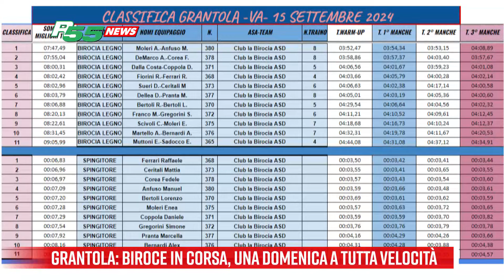Grantola - Biroce in corsa, una domenica a tutta velocità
12 categorie, decine di sfidanti e tanti momenti di pure emozione.
E’ il rapido riassunto della gara di speed down organizzata dallo storico club La Birocia di Cuveglio, attivo dal 1974.
Al centro della scena e della pista - nell’ultima tappa del campionato sociale 2024, lungo i 2 km e mezzo che portano, in discesa, pendenza media dell’8%, da Montegrino Valtravaglia a Grantola - veicoli senza motore, guidati dal sangue freddo dei piloti.
Le immagini parlano più di mille classifiche, disponibili sulla pagina facebook del club La Birocia. Immagini che parlano di adrenalina, riflessi pronti e anche tradizione.
In un mondo sempre più tecnologico e in un panorama motoristico in bilico tra benzina ed elettrico, le biroce tengono il volante dritto sull’unico serbatoio davvero inesauribile: la gravità.